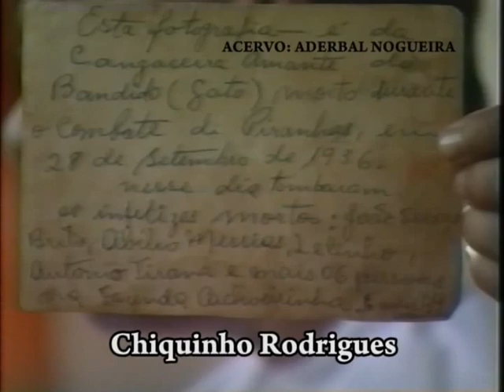CHIQUINHO RODRIGUES_parte 2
Parte 2_ Depoimento de Chiquinho Rodrigues, um dos defensores da cidade de Piranhas durante o ataque de Corisco e Gato, por conta da prisão da cangaceira Inacinha.
Depoimento gravado em 1998.